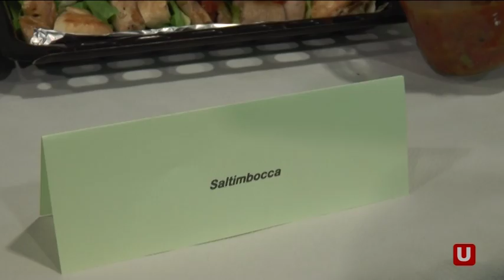Peníscola degusta la cuina internacional durant les Festes Patronals